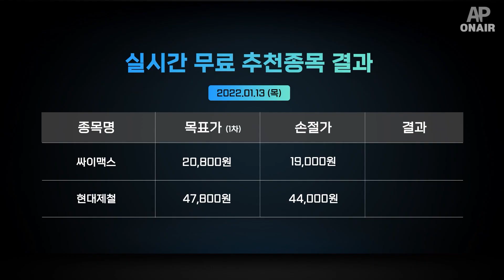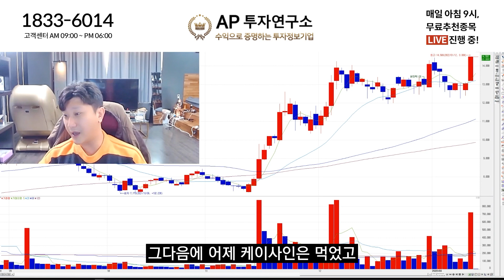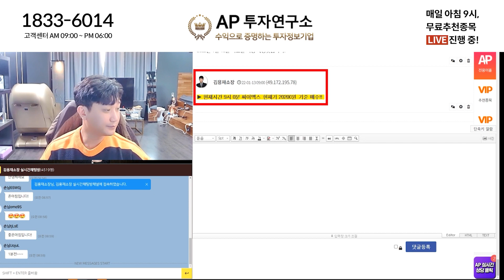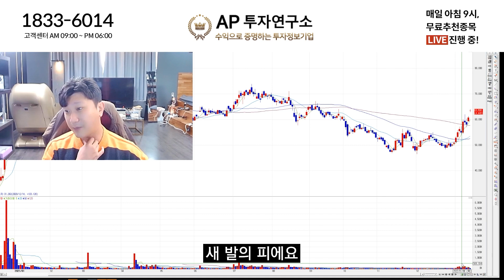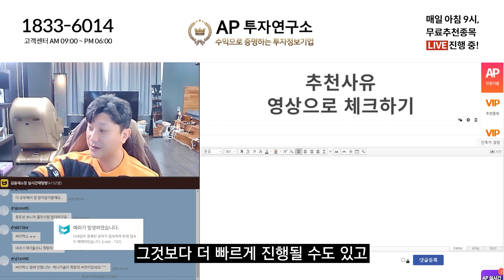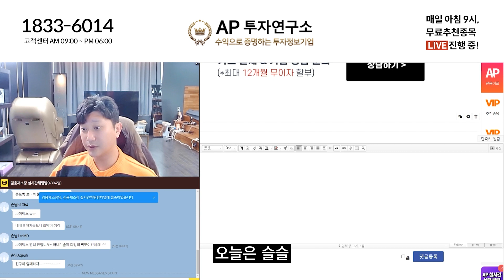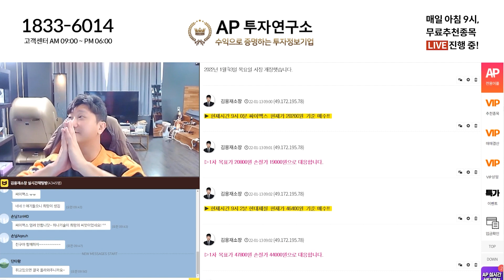최소 수익률 20% 봅니다. 너무나 저평가되어 있는 종목입니다!